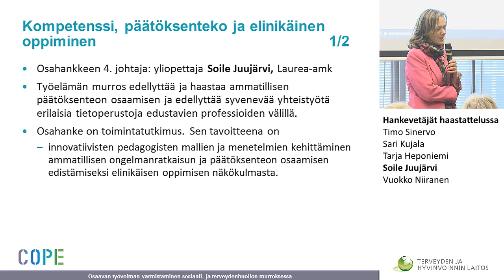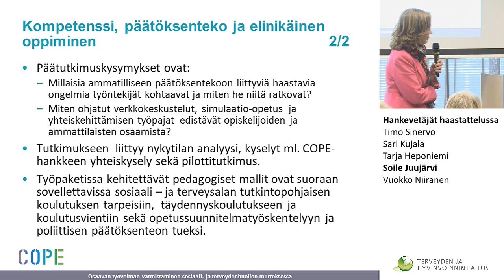COPE hankevetäjät haastattelussa, Soile Juujärvi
COPE hankkeen hankevetäjien haastattelut

Hankevetäjät haastattelussa
Timo Sinervo
Sari Kujala
Tarja Heponiemi
Soile Juujärvi
Vuokko Niiranen